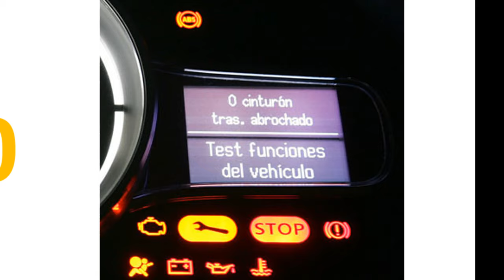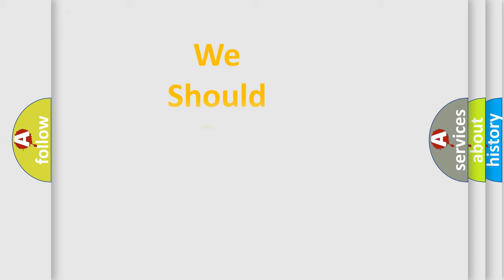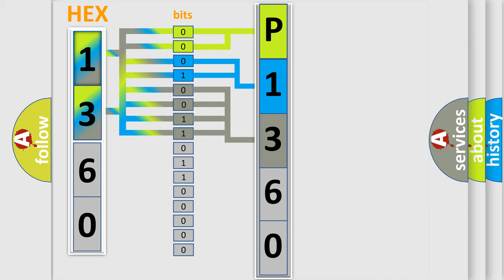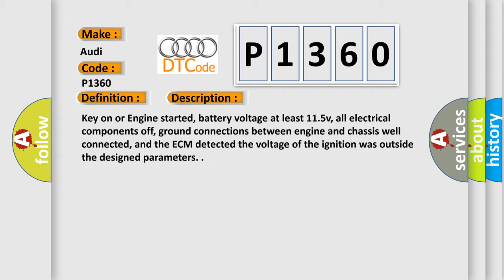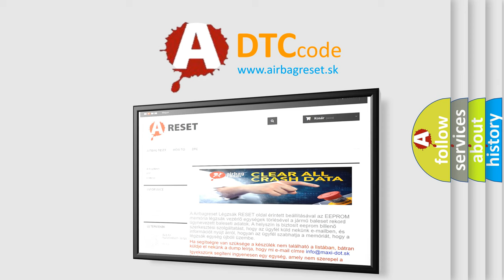DTC Audi P1360 Short Explanation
Contents:
0:21 Basic DTC analysis according to OBD2 protocol standard.
1:48 Insight into programming
2:58 A diagnostically understandable description of the Diagnostic Trouble Code
3:05 Basic error definition

Make:
Audi
Code:
P1360
Definition:
Cylinder 2 Ignition Circuit Short to Ground
Description:
Key on or Engine started, battery voltage at least 11.5v, all electrical components off, ground connections between engine and chassis well connected, and the ECM detected the voltage of the ignition was outside the designed parameters.
Cause:
Fuel pump relay faulty
Canshaft position sensor has failed
Circuit wires have shorted to ground or are open
Ignition coils with power output stages are faulty